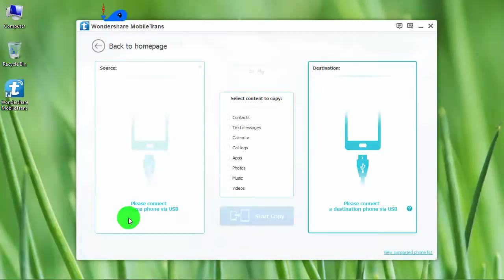How to Transfer Data from Motorola Droid Turbo to Samsung Galaxy S6 ?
One Click transfer content from Android phone Motorola Droid Turbo to Samsung Galaxy S6, works with contacts, SMS messages, photos, music, videos, apps and more